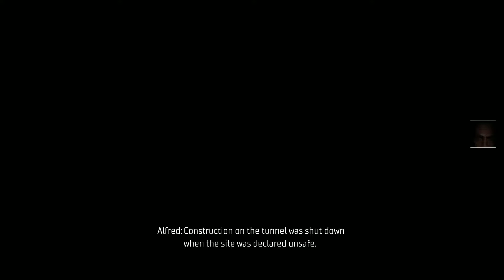THESE TALONS SLAPPING ME UP!!!! - Gotham Knights PS5 Gameplay #6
- So in everything do to others what you would have them do to you. (Matthew 7:12)
- If you are faithful in little things, you will be faithful in large ones. (Luke 16:10)
- Wise friends make you wise but you hurt yourself by going around with fools. (Proverbs 13:20)